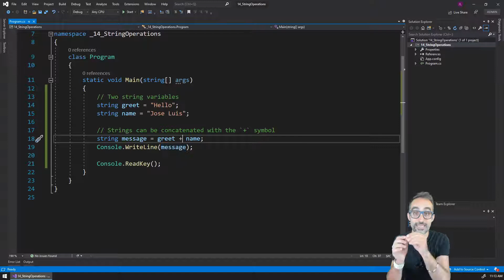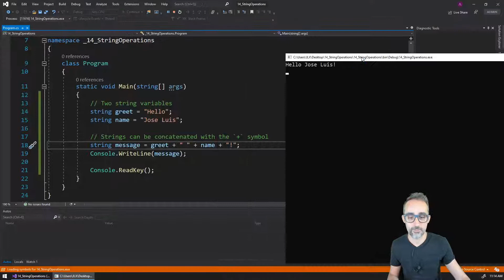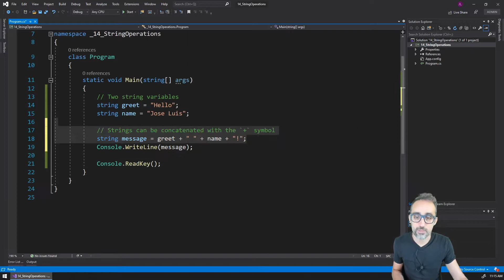4.6 Operations with Strings - Learning C#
In this video, I explain how certain operators can be used to concatenate strings together.

This video is part of the series "Learning C#: Introduction to Computer Programming for Designers", taught by @garciadelcastillo on @ParametricCamp.